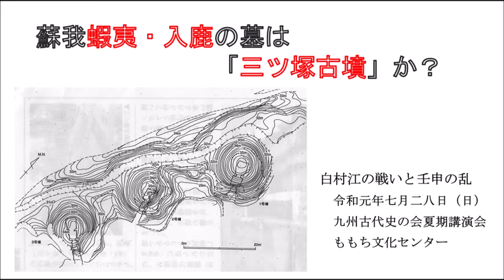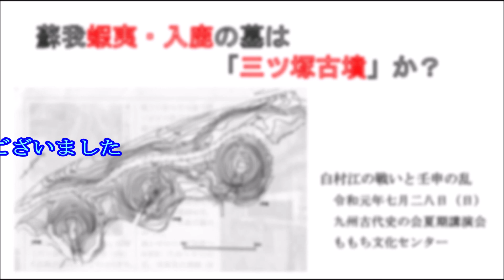蘇我蝦夷・入鹿の墓は「三ツ塚古墳」か？（2019-7-28） 福永晋三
白村江の戦いと壬申の乱
　令和元年七月二八日（日）
　九州古代史の会夏期講演会（ももち文化センター）
の講演動画を一部切り取り編集しています。

‹参考ページ›
三ツ塚古墳＝蘇我蝦夷・入鹿の墓、双の墓（ならびのはか）か